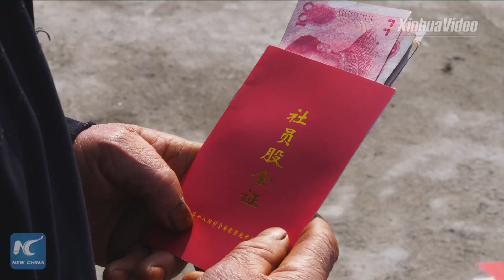Path to riches: Villagers rise above poverty in five years in Hunan, China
Path to riches: Farmers rise above poverty within years in a remote village in Hunan, China, after a targeted poverty reduction campaign was launched.